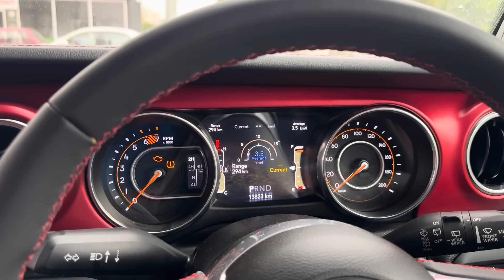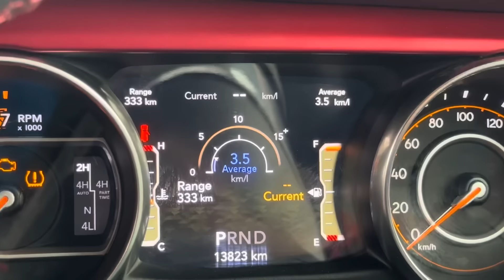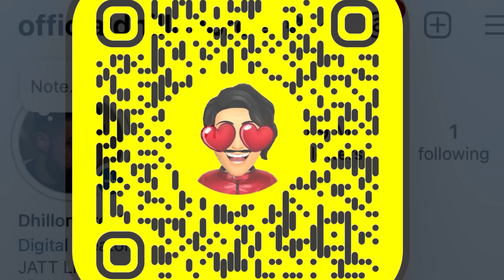mahabir ne sachi att kra diti pind a k | mata poori khush ajj | Dhillonpreet Vlogs